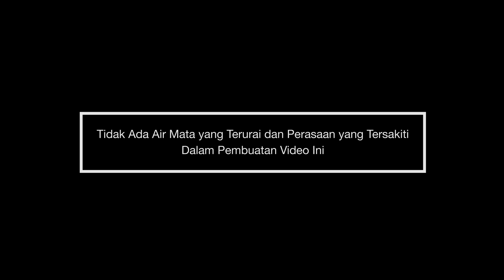HELLO MELLOW episode 2 "Mau Deket Sama Dia"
Dibulan Februari yang identik dengan bulan penuh cinta, Prambors mempersembahkan sebuah film pendek yang bercerita  tentang cinta.

Setelah sukses dengan episode perdana "hi" Sekarang Prambors punya cerita baru lagi berjudul "Mau Deket Sama Dia". Pasti kawula muda udah nggak sabaran kan sama episode kedua ini, sok atuh ditonton aja cerita cintanya HelloMellow.

Dengerin terus Prambors yang cuma puterin "Hits Terbaik Dunia" : Jakarta 102.2FM | Bandung 98.4FM | Makasar 105.1FM | Medan 97.5FM | Semarang 102FM | Solo 99.2FM | Surabaya 89.3FM | Yogyakarta 95.8FM| or streaming